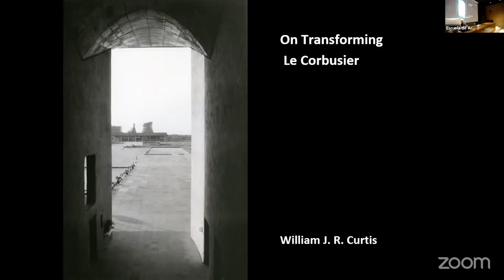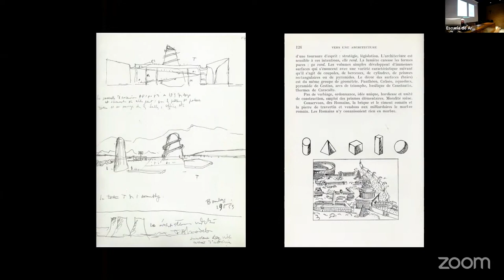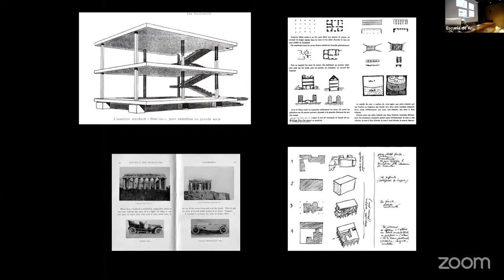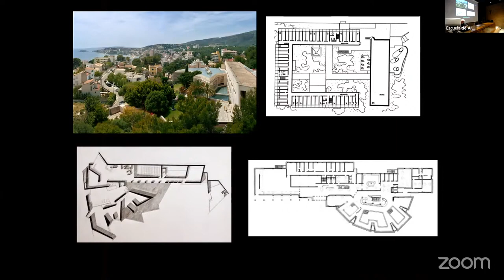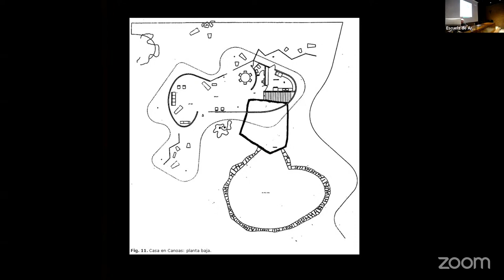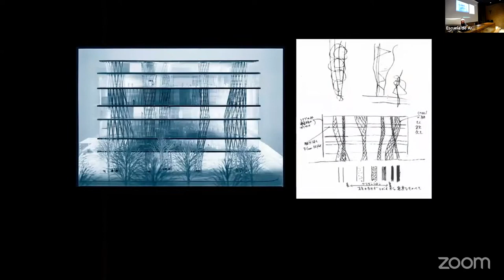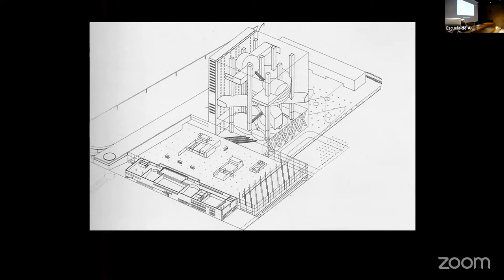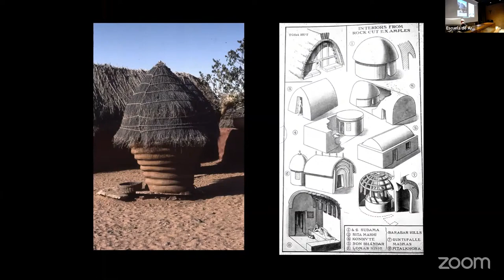Conferencia William Curtis: 'On Transforming Le Corbusier'